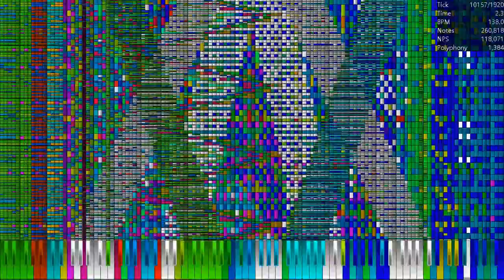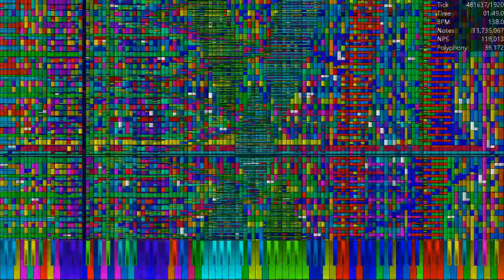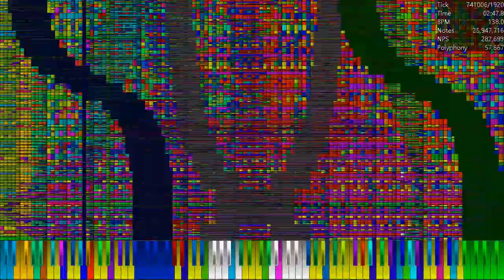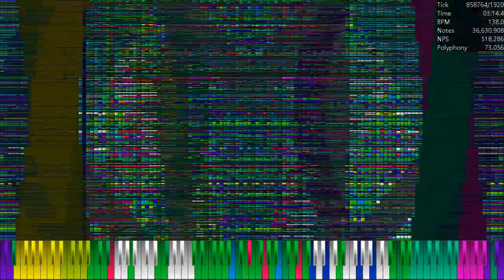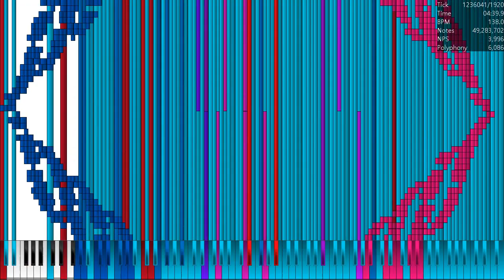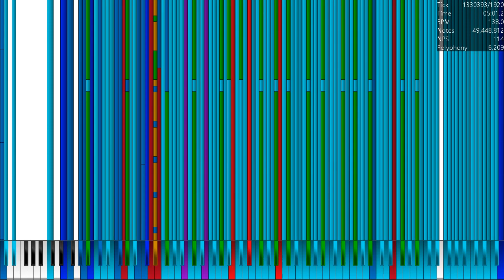[black midi] bad apple Kirby mode v2 530 million notes no lag (Ocr)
Made by Ruben Ortiz
this has Mega Nuke Mode, but it Was Fake.